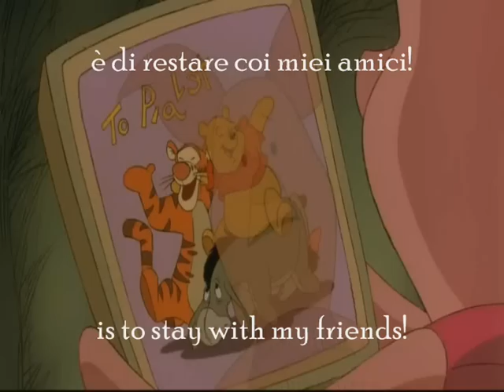Piglet's fear song (italian with english subt.)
Dedicated to everyone who is afraid of something (and who isn't?!). Just to remember to everybody that it's ok to be frightened of smth and each of us has his/her big or small fears!